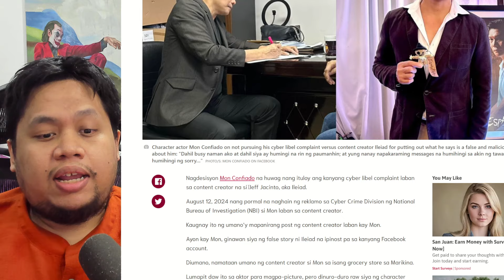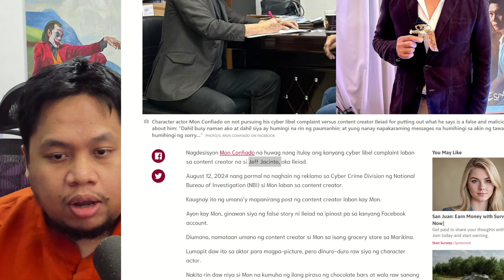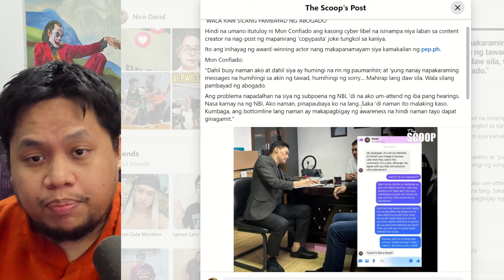Mon Confiado vs Internet Troll 7 - Mon forgives internet troll! I aatras na ang KASO!